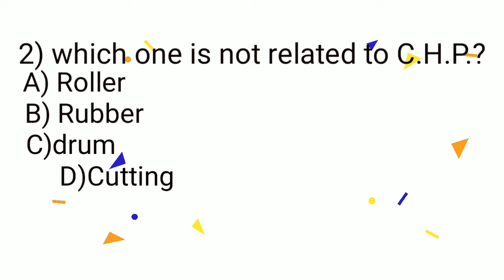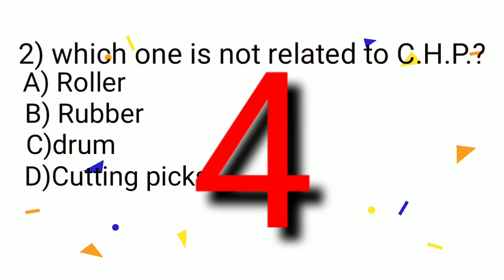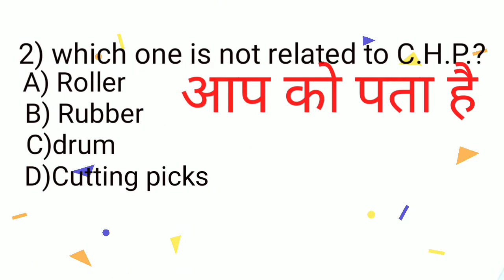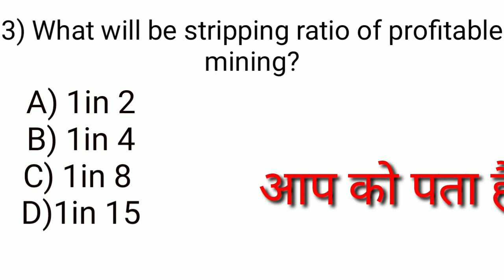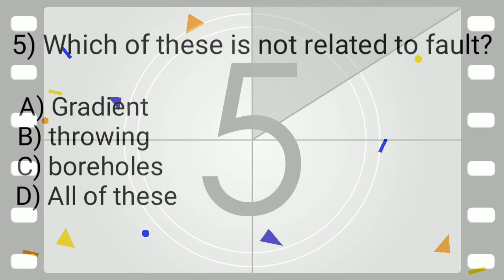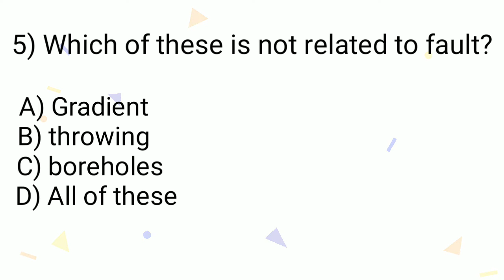Mining exam challenge m c q important question part 01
mining multiple choice questions test series part 01
यहां पे आपको ऑब्जेक्टिव quaestion की टेस्ट सीरीज hy है

ऑब्जेक्टिव टाइप के सवाल जो की माइनिंग से रिलेटेड है
test series

JAI MINING.

1).A) hight of sirdar is 5 fit minimum
2) B)  Rubber is not used in CHP
3) C) 1 in 8 is profited striping ratio
4) E) goaf is related to board & Piller or longwall
5) D).

best of luck for upcoming exams